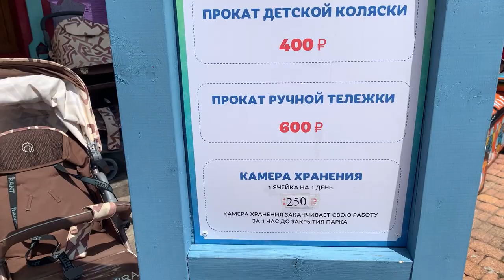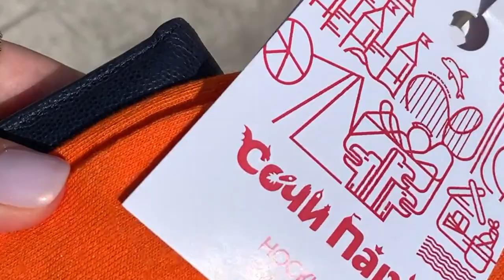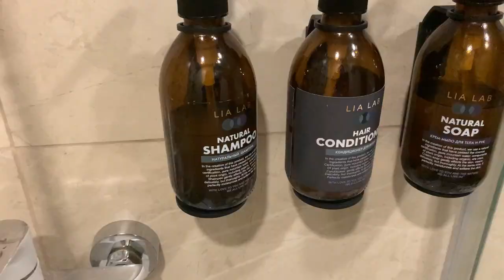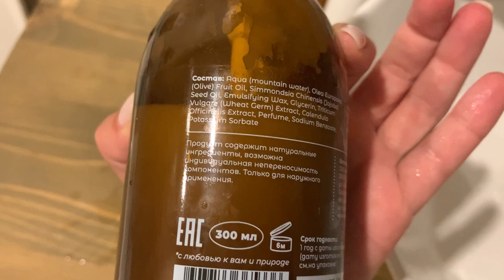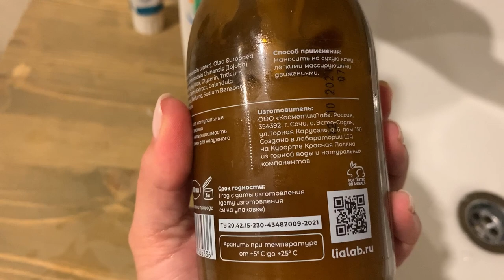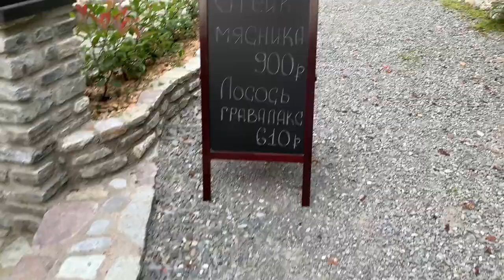Дневник ЖуЖу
Неожиданный Сочи. Отдых может быть и таким. Из Санкт-Петербурга в Сочи.  Полёт на воздушном шаре.